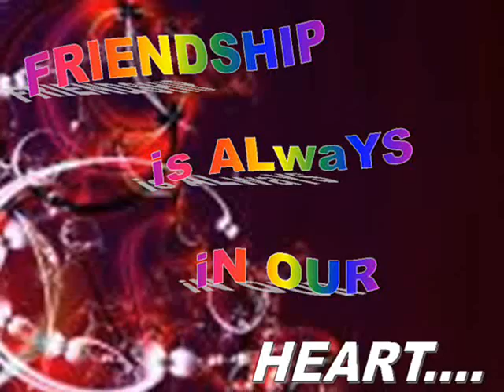bankal: manilyn cuer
i love you guyz